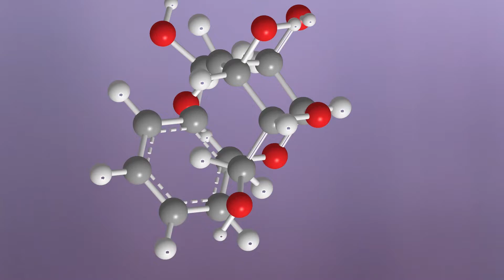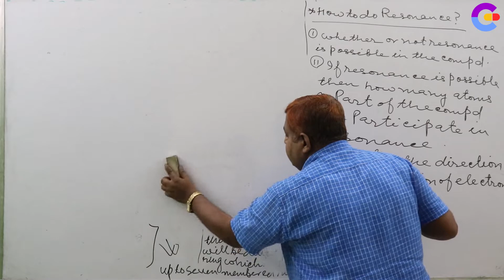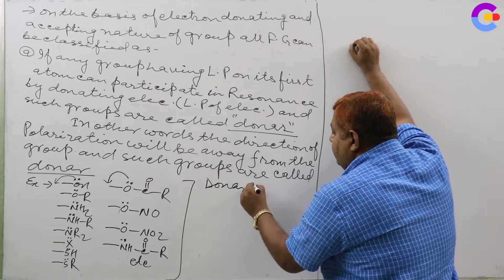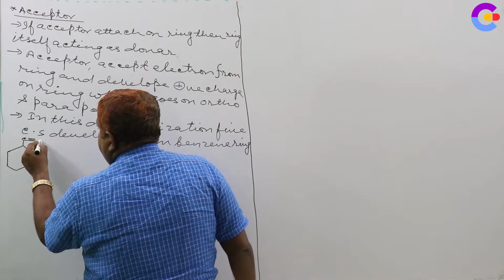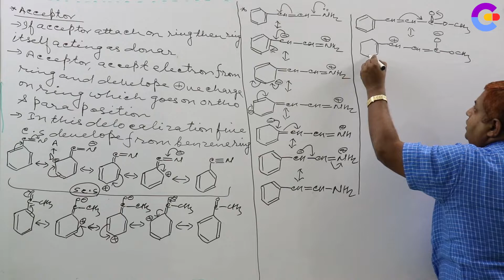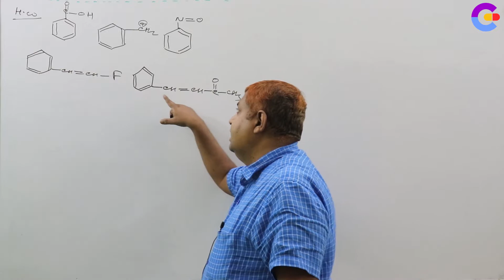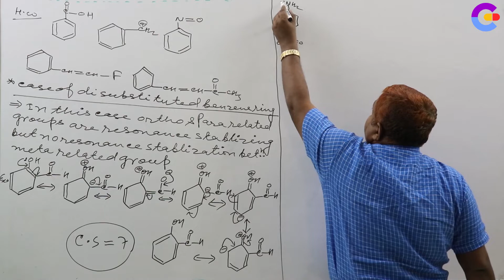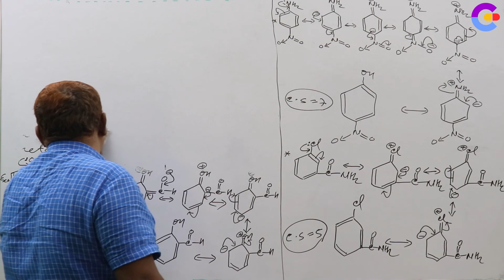How to do Resonance? | Tricks to draw Resonance structures by M.Laal Sir | L#4| Imp for JEE, NEET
This lecture of Resonance by M. Laal sir, a faculty of Patiputra Super 30 is the second part of the lecture- Conditions of Resonance.  Topics of the Lecture:
1. How to do Resonance?
2. 6 rules of resonance
3. Donor: Definition and Examples
4. Acceptor: Definition and Examples
5. Case of disubstituted Benzene

Video Lectures on Nomenclature by faculty of Super 30 to prepare for JEE-Main, JEE-Advanced, NEET, Board Exams and any other entrance exams after 12th.

Our Official Series / Popular Course
Mathematics by Anand Sir

jee
jee 2020
jee 2021
jee main
jee advanced
jee main April 2020
2020 jee mains
jee advanced 2020
wbjee
wbjee 2020
jee preparation
jee live daily
iit jee
jee exam
jee marks
iit preparation